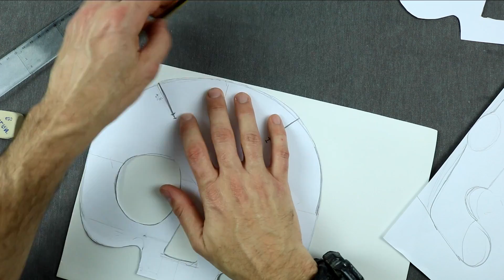Máscara com GOMA EVA - Fantasia para crianças!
Neste vídeo do umCOMO mostramos uma forma fácil de fazer uma máscara de carnaval com goma eva. Não perca mais tempo e faça você mesmo em sua casa esta máscara de carnaval.